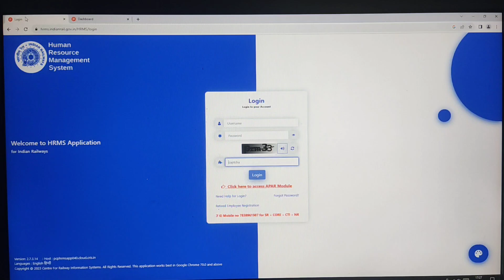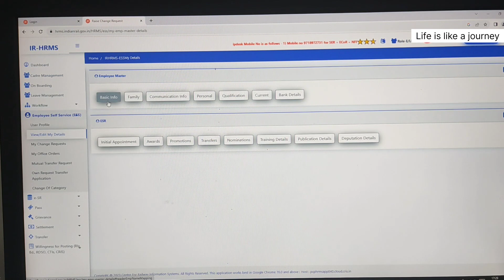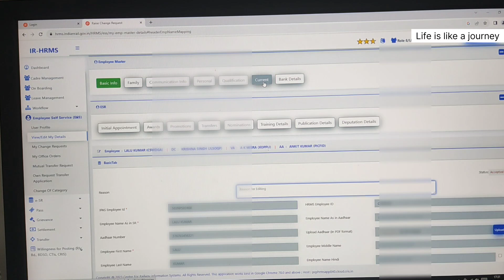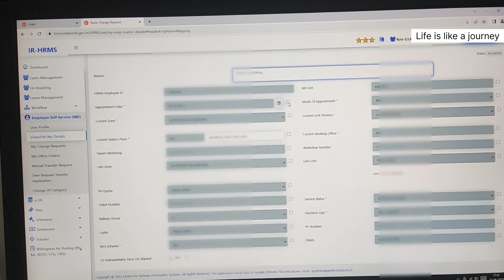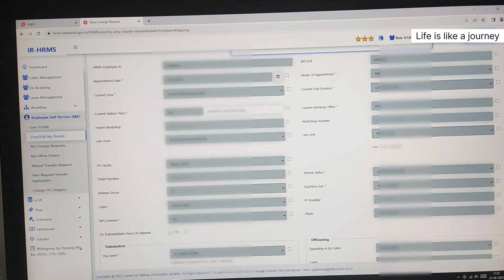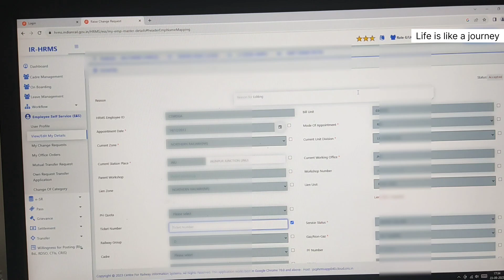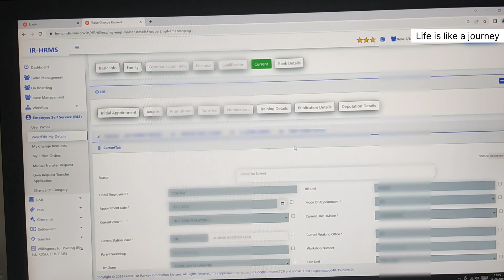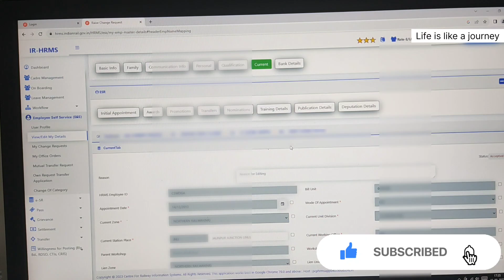HRMS me basic details kaise change kare/basic details update in HRMS/railway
HRMS se initial appointment kaise sahi kare/HRMS in railway
Hrms mutual transfer process

Initial Appointment in HRMS/initial grade pay in HRMS/initial basic in HRMS
initial appointment update online in HRMS
Railway initial appointment correction

railway mutual transfer#railway mutual transfer rules in hindi#railway mutual transfer process
railway mutual transfer#railway